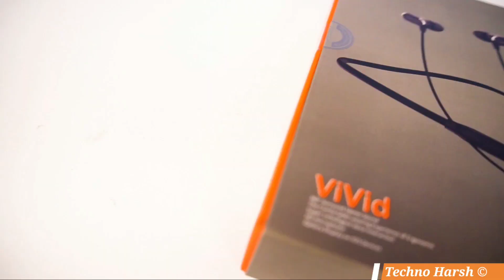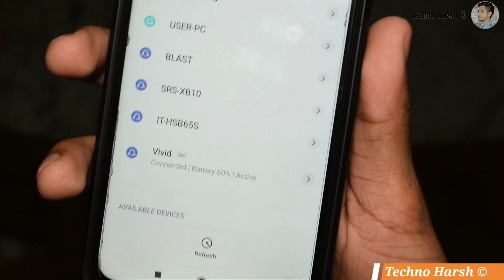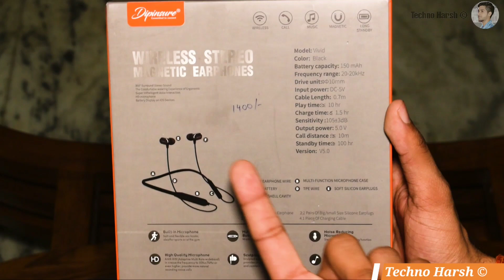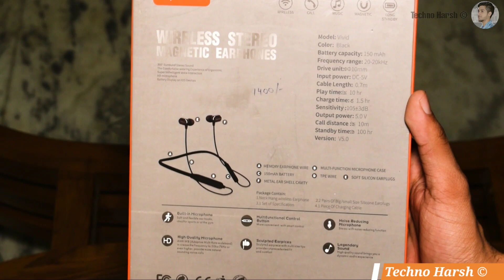Best Bluetooth Wireless Earphones of 2020 🔥| Unboxing & Hands-On Review | Dipinsure Vivid Neckband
(Including Me and My Friend Call Recording)
Must Watch 👆

Show Your Support By Liking and Sharing this Video ❤

Follow me on Other Social Media Platforms to Stay in touch with me 😊👇

(Reply within 24 Hours)

Equipments i use for making Videos 👇

Wireless Mic
Collar Mic
Vlogging Mic
LED Light
Tripod (60 Inches)
Tripod (50 Inches)
Mini Tripod
Super Mini Tripod

About the Manufacturing Company of this Earphones
Dipinsure believes in inventing new technologies that truly benefit people and enhance the level of music.
Dipinsure aims to create not only products but experiences you simply can’t find anywhere else.